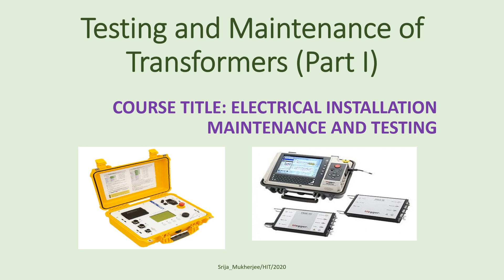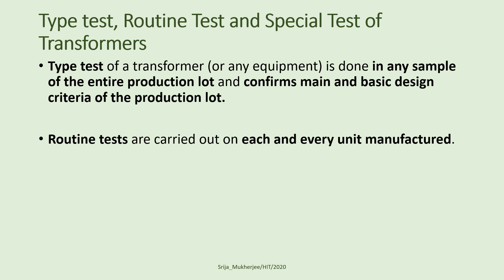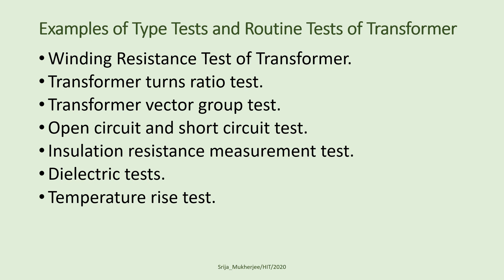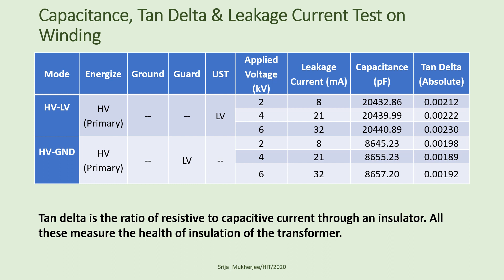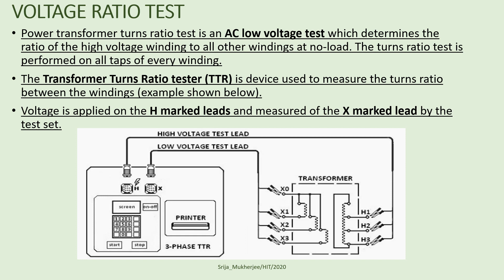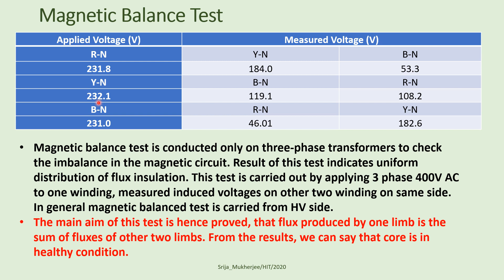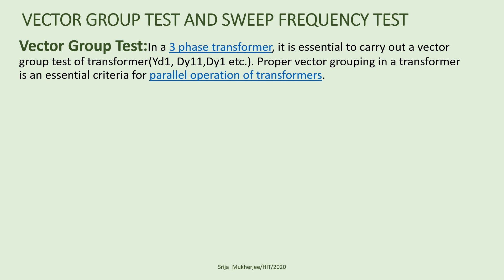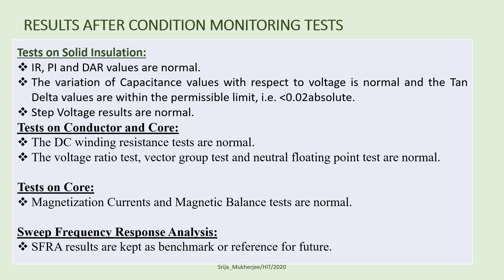Testing and Maintenance of Transformers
Dear learners
This lecture includes the type and routine test of transformers and also the typical tests carried out for condition monitoring of transformers. Happy learning !!!